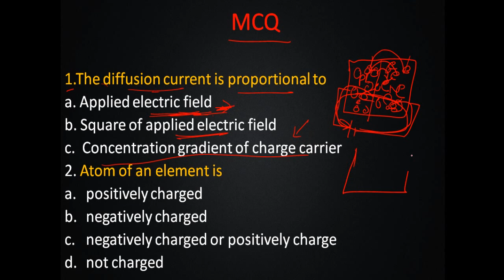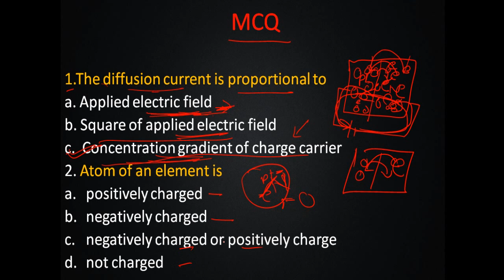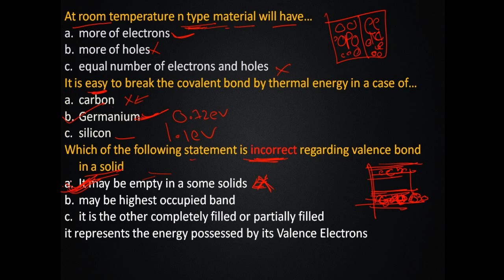MCQ ON SEMICONDUCTOR AND EXPLAINED IN HINDI.